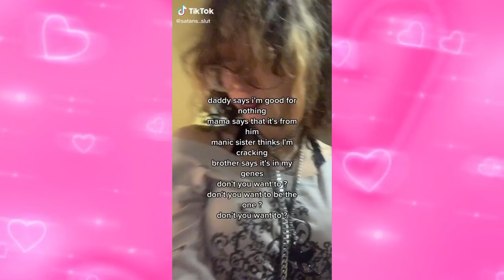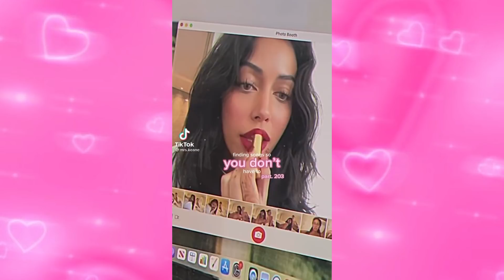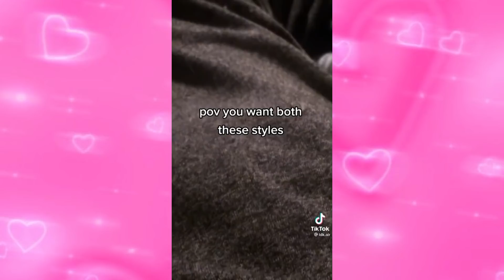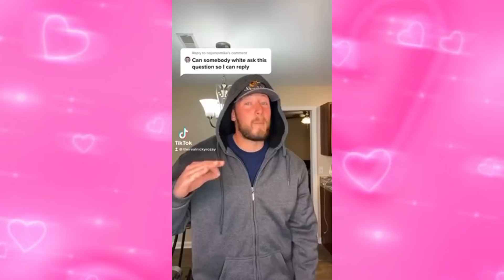Daddy Says I’m good for nothing, Momma says that It’s from him - Tiktok compilation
🌸   Valentine's Day Sale Today  🌸